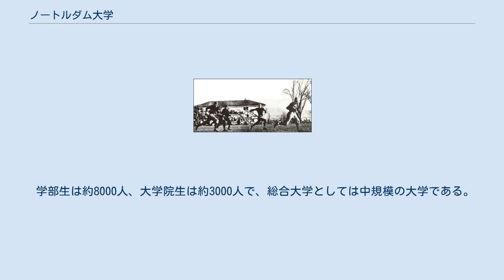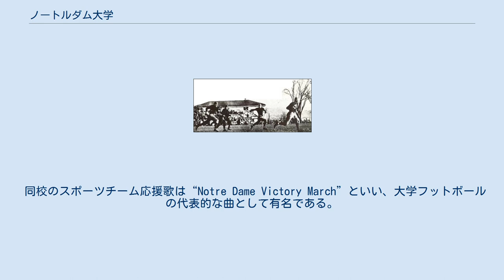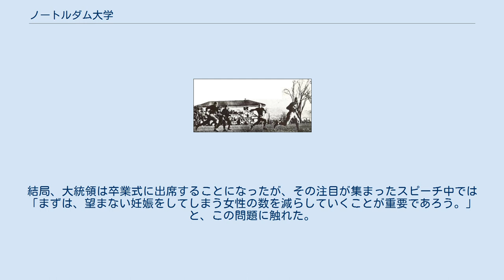ノートルダム大学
ビッグ・イースト・カンファレンス
ノートルダム大学（University of Notre Dame）は、アメリカ合衆国、インディアナ州サウスベンド近郊にあるカトリック教会創設の名門私立大学。
1842年エドワード・ソリンによって創設された。
現地では英語式に、 [ˌnoʊtərˈdeɪm]「ノーターデイム」と発音する。
エモリー大学などとともにヒドゥン・アイビー（Hidden Ivies）に数えられる。
 オレゴン州にあるポートランド大学は姉妹校である。
 大学は以下の5つのカレッジに分かれている。
 また大学院は、リベラルアーツのGSAS（Graduate School of Arts & Sciences）などのほか、メンドーザ・カレッジ・オブ・ビジネス（Mendoza College of Business）、ロー・スクール（Notre Dame Law School）がある。
 学部生は約8000人、大学院生は約3000人で、総合大学としては中規模の大学である。
 陸軍士官学校とノートルダム大学の試合の様子（1913年） アメリカンフットボールの超名門校として有名。
過去に年間全米ランキング1位に何度も輝き、年間最優秀選手賞であるハイズマン賞受賞者を多数輩出。
ジョー・モンタナやジェローム・ベティスなど、日本でも馴染み深いOBも多い。
 ノートルダムのアメフト部は当初無名であったが1913年に当時の大学ラグビーで最強だったアメリカ陸軍士官学校との試合においてノートルダムのガズ・ドライズとヌート・ロックニーがパスプレーとランプレーを効果的に織り交ぜる新戦術により35-13で圧勝したことで一躍有名となった。
この戦術は他の大学にも広まり現代のアメフトの基本戦術として定着している。
 同校のスポーツチーム応援歌は“Notre Dame Victory March”といい、大学フットボールの代表的な曲として有名である。
また、そのマーチングバンド（Band of the Fighting Irish）は1846年創設で、同校のフットボールチームは、映画『ルディ/涙のウイニング・ラン』でその題材となっている。
 2009年5月の卒業式に大学側はバラク・オバマ大統領をゲストスピーカーとして招待した。
同大学はカトリック教会創設の大学として中絶を認めていないが、大統領自身は中絶を認めているため、同大統領の卒業式出席の是非を巡って議論が沸き起こった。
結局、大統領は卒業式に出席することになったが、その注目が集まったスピーチ中では「まずは、望まない妊娠をしてしまう女性の数を減らしていくことが重要であろう。」と、この問題に触れた。